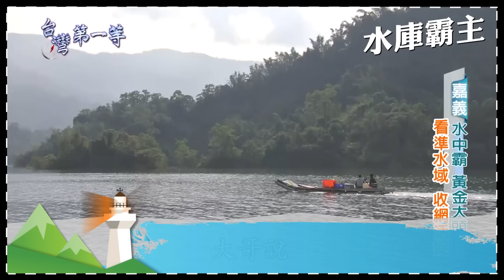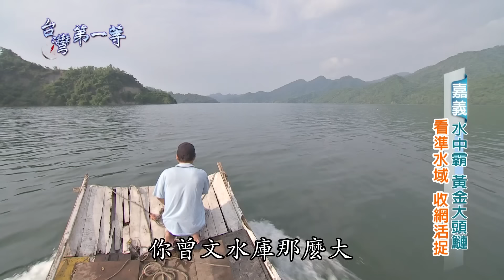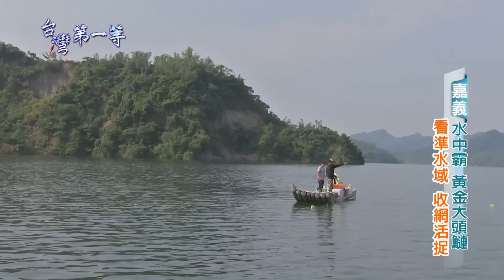台灣第一等【水庫霸主 黃金大頭鰱／惡霸終結者 設陷阱活捉兇猛魚虎】 _精選特輯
台灣第一等 第23集小馬精選特輯 水庫霸主
1.嘉義 黃金大頭鰱
2.嘉義 水中惡霸 兇猛魚虎

【獵捕高手 嘉義梅山 大尾鱸鰻達人／神準 5 秒甩鱉手／無鱗獵手 誘捕罕見花鱔】➔➔